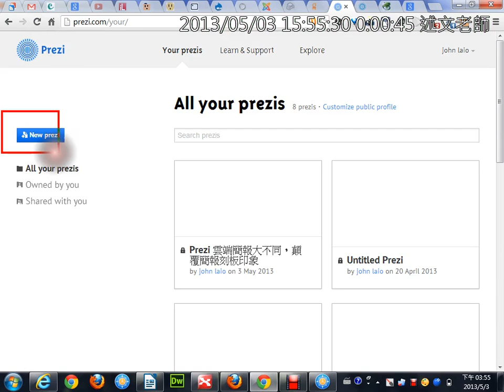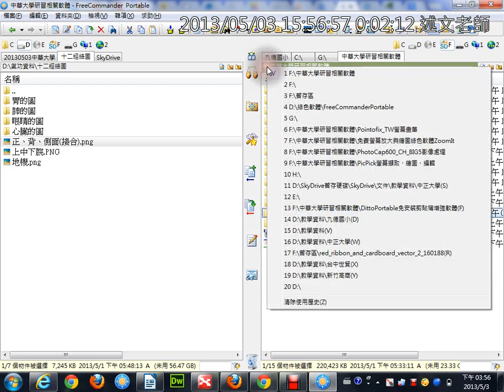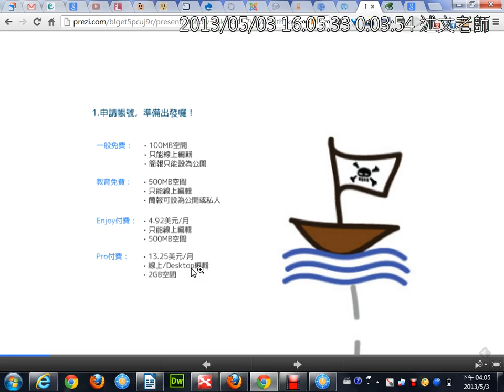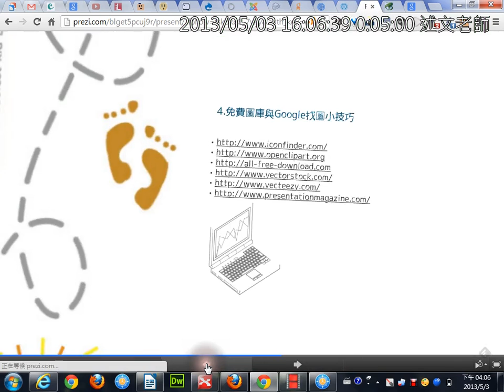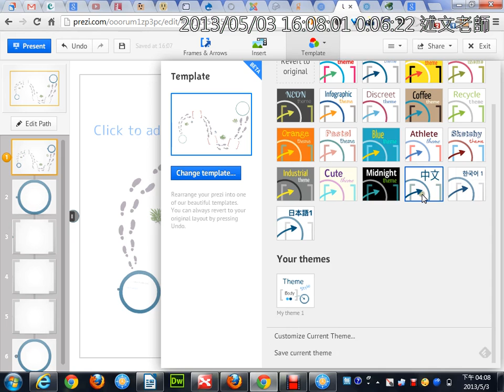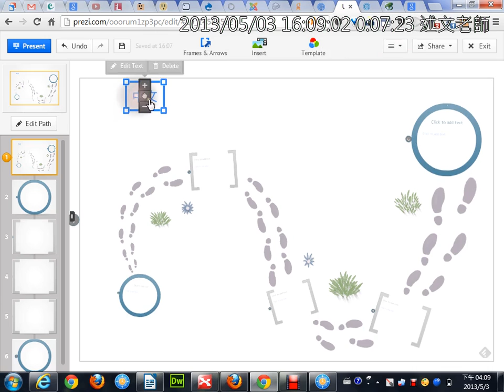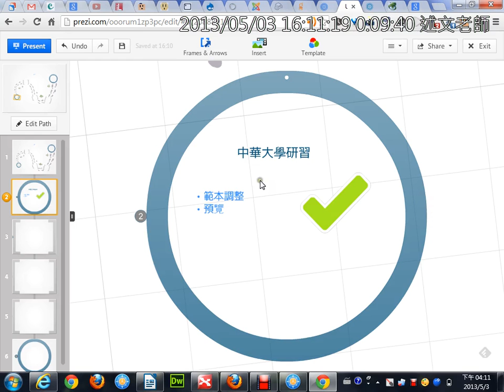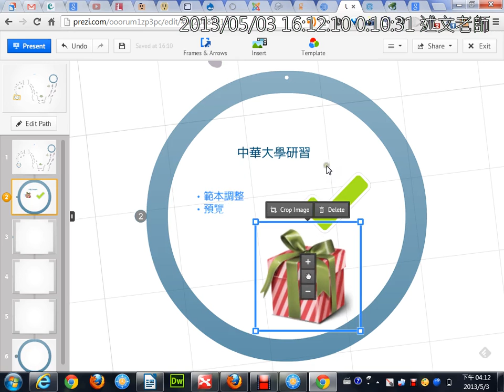06Prezi的基本使用1：套用範本、加入文字、圖片、符號與中文輸入問題